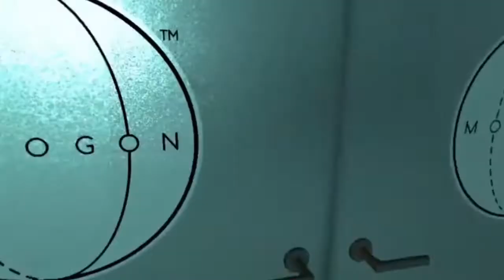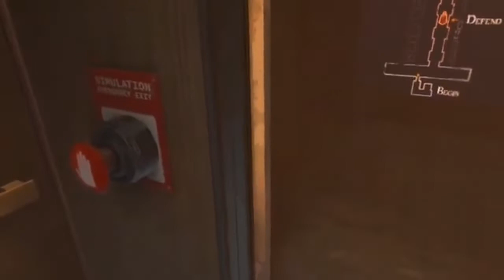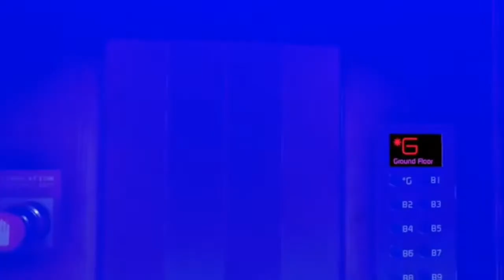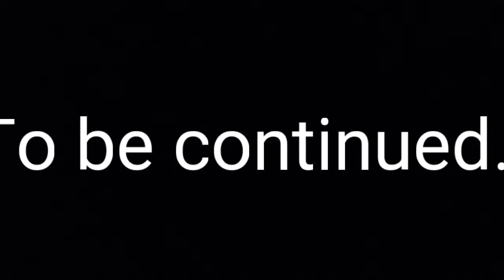Unlocking the secrets of Ohio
Balling or Bawling